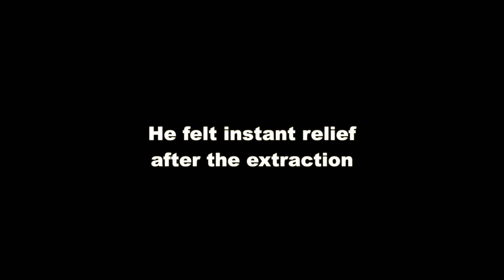Elderly Man's Dry Dark Earwax Removal